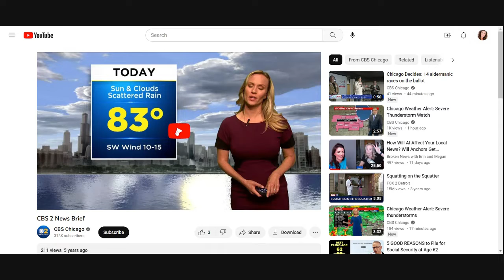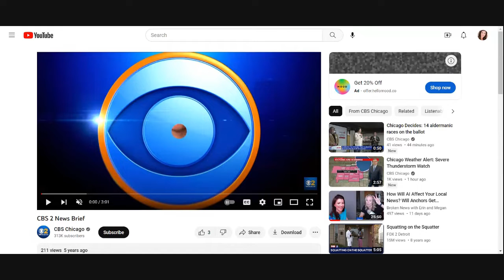Megan Explains the Weather to First Graders!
1.  How do you become a meteorologist?
2.  Why is weather called meteorology?
3.  How do you know what the weather will be like? (instruments, tools, etc.)
4.  How come clouds are white and not other colors like a rainbow?
5.  What are some weather records for Minnesota?
6.  What are safety tips for different kinds of weather in Minnesota?
7.  What does a news journalist on TV do?  (daily schedule?)
8.  Is it scary to be on TV?
9.  How do you get to be on TV - what do you have to study to be a journalist or meteorologist?
10.  How did you get interested in being on TV?